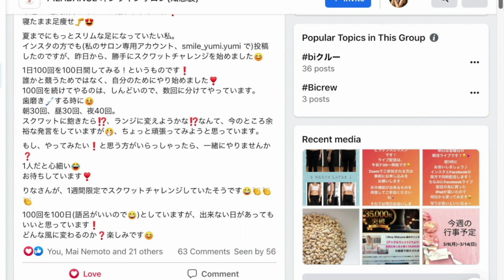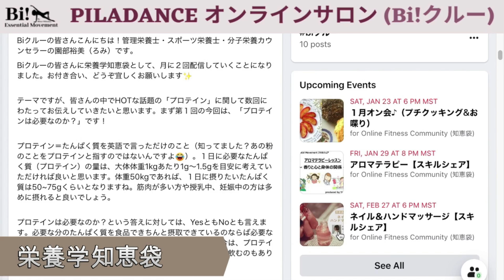【スクワット100回チャレンジ】股関節強化＆ストレッチ ５ピラティス×２０回!